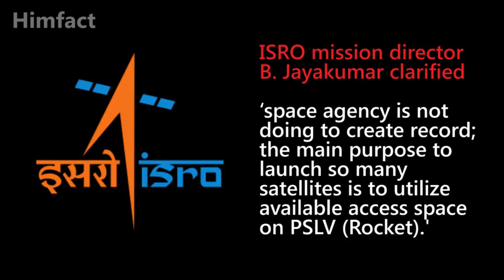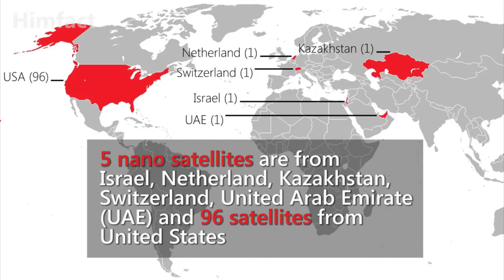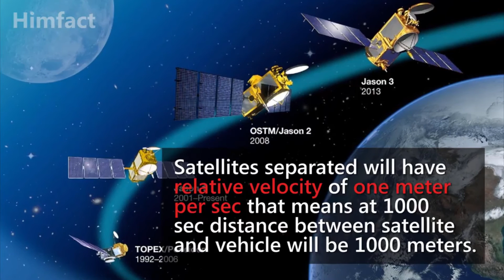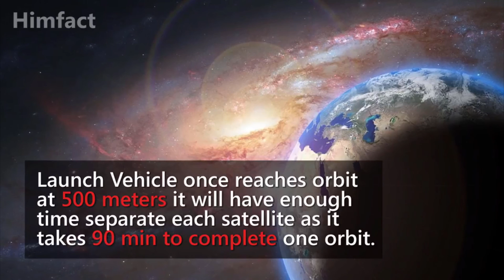PSLV-C37 | 104 Satellites in 1 launch | India | World record - 2017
PSLV – Polar Satellite Launch Vehicle, India’s most reliable rocket.

All 104 satellites successfully deployed in world record launch.

       Isro launched a world record of 104 satellites on a single Polar Satellite Launch Vehicle from Sriharikota on 15 February 2017 at 9:28 am. The main payload is the indigenous Earth Observation Satellite, CartoSat-2D. The remaining co-passengers are all nanosatellites, mostly based on the CubeSat standard.
        There are 88 satellites on board from Planet Labs, which is a record in itself as the most number of satellites of a single constellation deployed at once.

       The three Indian satellites launched are Cartosat-2D, INS-1A and INS-1B. Cartosat-2D weigh approximately 650 kilograms (1,430 lb) and INS-1A and INS-1B weigh approximately 15 kilograms (33 lb) each. The other foreign satellites contributed to approximately 820 kilograms (1,810 lb) making the total payload of approximately 1,500 kilograms (3,300 lb). The total launch mass of the rocket would be around 320,000 kilograms (710,000 lb).
         The 88 satellites of the USA CubeSats weigh around 5 kilograms (11 lb) each separated from the rocket in different directions to avoid collision.

       The PSLV-C37 rocket launched by ISRO carries satellites from many different countries as part of Antrix Corporation Limited’s deals with the operators of these satellites. Antrix is ISRO’s commercial division and provides entities the option to get their satellites in space onboard the ISRO rockets.